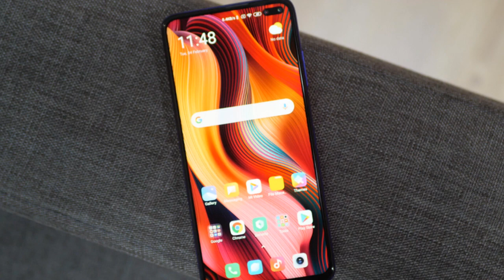Poco X2 Philippines Price, Release Date, Review, Specs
XIAOMI Poco X2 Available na sa Pilipinas malapit na!
Variants: 8GB + 256GB
               6GB + 128GB
               6GB + 64GB

🎵 Track Info:

Title: Percussion Show
Artist: Igor Khainskyi
Genre: Cinematic
Mood: Bright

🎵 Track Info:

Title: Magic [LoFi BeatChill] by Le Gang